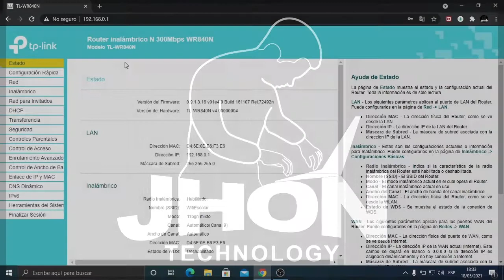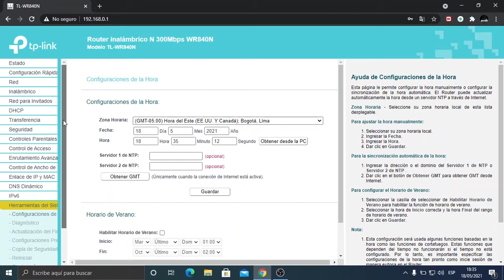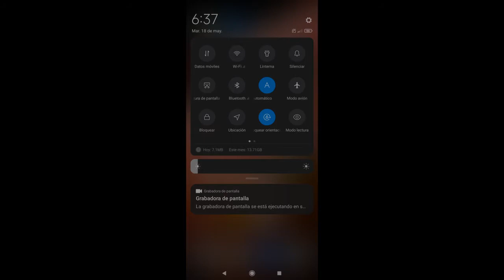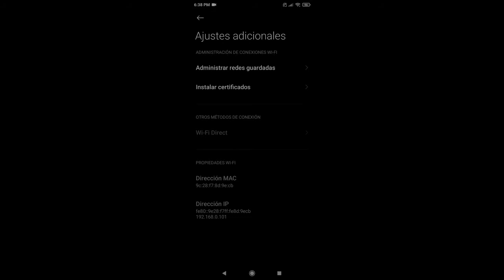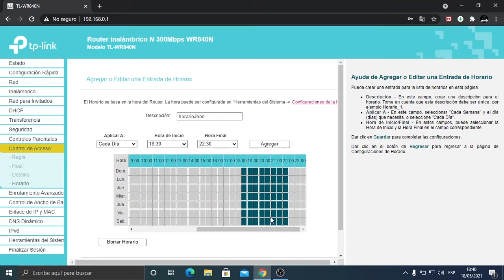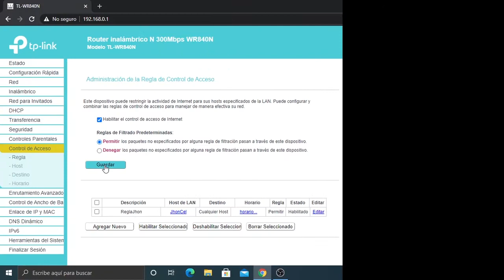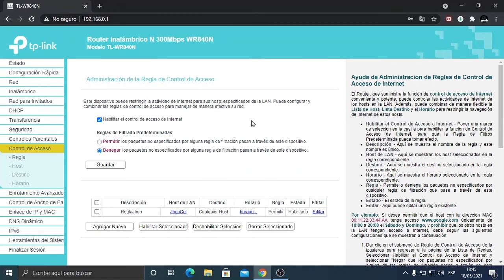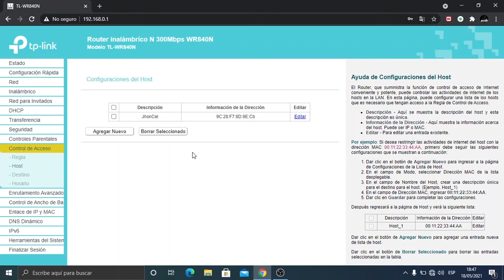Cómo dar internet a usuarios, con horas programadas. Tp-link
Cómo dar internet a usuarios, con
horas programadas desde nuestro router. Tp-link